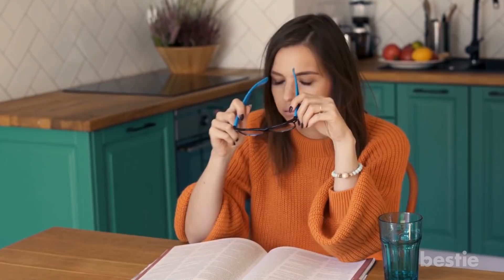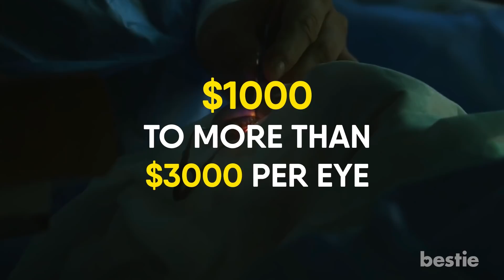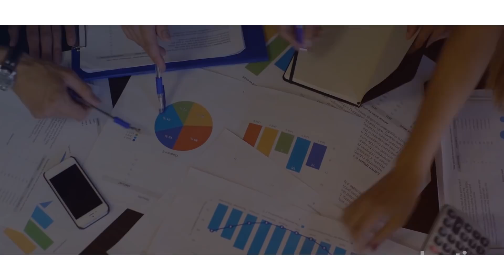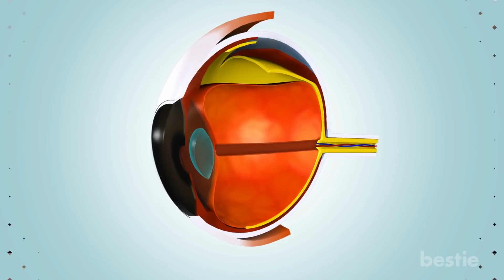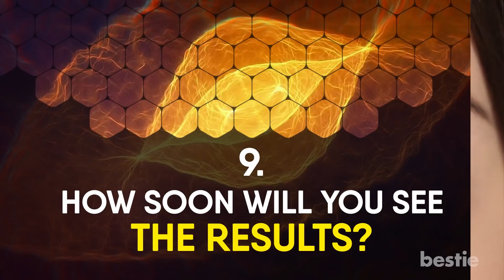12 Things You Should Know About Laser Eye Surgery & Eye Health (LASIK)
Are you on the fence about getting LASIK? On one hand, you want to see better, but on the other, you still aren’t sure if it’s right for you. Lasik remains one of the most popular elective surgeries in the US. Overall, 96 to 98 percent of LASIK patients end up with 20/20 vision. In fact, by 2018 around 10 million Americans have had LASIK surgery since first being approved by the FDA in ‘99.

Timestamps:
Intro - 0:00
What exactly is LASIK?  -  1:44
Can anyone have LASIK eye surgery?  -  1:52
How Much Will It Cost? -  2:20
What is The success rate for LASIK? -  3:24
What can you expect on the day of procedure?  -  3:45
Does LASIK hurt?  -  4:21
Are you awake during the procedure?  -  4:51
Are There Any Side Effects?  -  5:32
How Soon Will You See the Results?  -  6:29
What Is The Recovery Time From Lasik?  -  7:09
How soon can you go back to work?  -  7:52
Are There Any Risks Involved?  -  8:36

Summary:
What exactly is LASIK? For starters, LASIK stands for Laser in Situ Keratomileusis. I know, a little too complicated.

It can correct common vision problems and decrease dependency on contact lenses or glasses. It's the most well-known eye corrective surgery and can correct vision disorders like farsightedness, nearsightedness, and astigmatism. An ophthalmologist performs this surgery. The procedure lasts for about ten to twenty minutes per eye and recovery time can be as short as a few days to several weeks.

Can anyone have LASIK eye surgery? No. In fact, most surgeons report that upwards of 20 percent of their LASIK consultations are not good candidates. Thin or irregular corneas, as well as certain eye diseases like glaucoma, are likely to disqualify patients for LASIK. Certain autoimmune diseases along with medications that impair the healing process, can make laser vision correction procedures a less-than-ideal choice.

How much will it cost? LASIK eye surgery varies in price from provider to provider. It depends on several factors. The most common factors are the level of vision correction you require, the technology that will be used during the surgery, and the surgeon's experience.

What is the success rate for LASIK? A 2016 study found that LASIK has a 96 percent patient satisfaction rate. The latest research indicates that LASIK has a 99 percent success rate in achieving 20/40 vision, and a 90% success rate in achieving 20/20 vision or better.

What can you expect on the day of the procedure? First, you will lie on a motorised bed which the laser is attached to. Anesthetic drops will be placed in your eye. Your head will be positioned under the laser and the eyelids will be gently and comfortably kept open during the treatment.